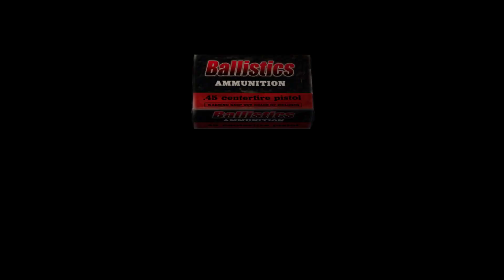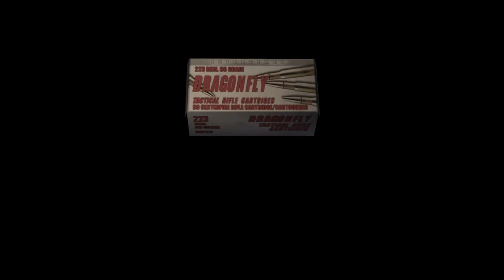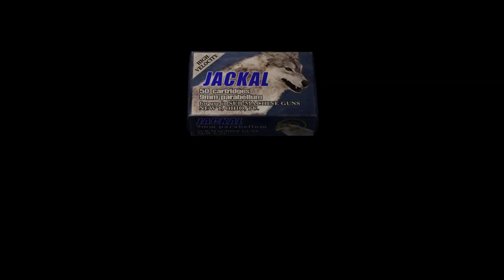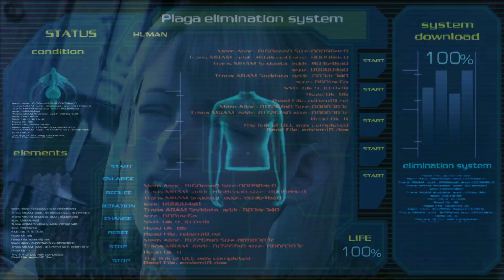Resident Evil 4 Biohazard 4 - Chapter 5-4 -1080P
META - ALCANÇAR 3000+ INSCRITOS

PC GAME